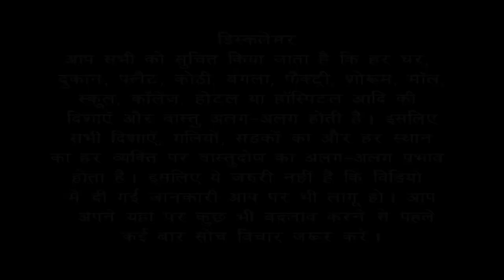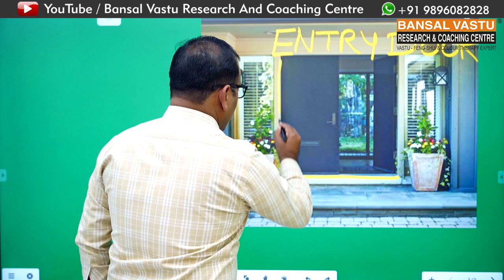Vastu Solution | Main Entrance पर ये गलती कभी भी नहीं करनी चाहिए | Bansal Vastu | Dr. Vipin Bansal